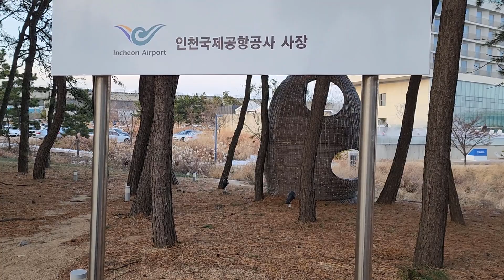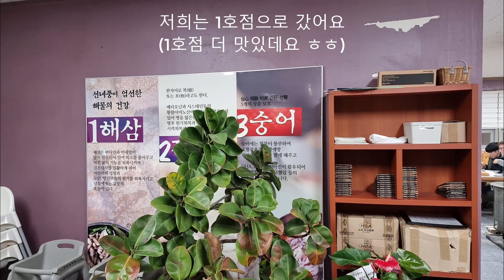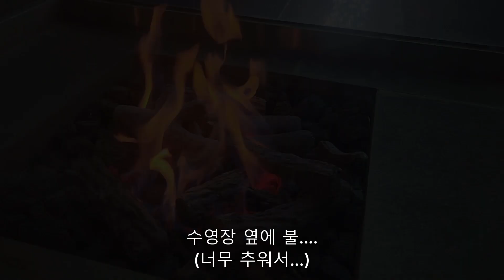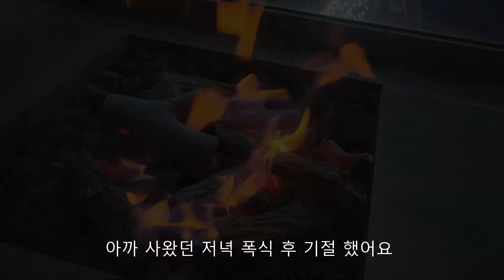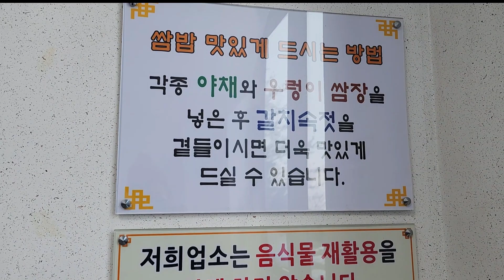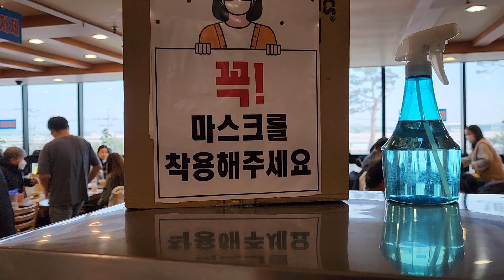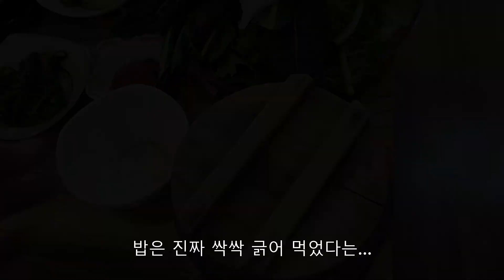202212네스트호텔 ,영종도 여행,해송쌈밥,선녀풍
202212 영종도 네스트호텔
여행 정리를 위한 영상
맛집, 여행 장소 기록